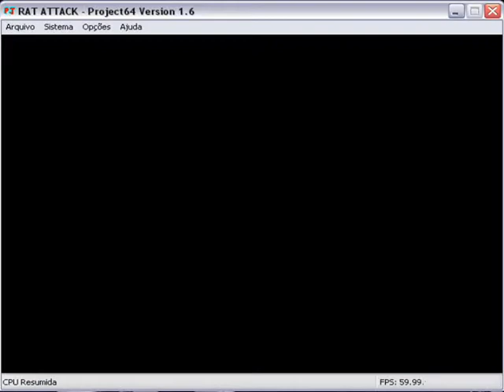Rat Attack! - Funhouse (Nintendo 64 game)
(Zone 3: Funhouse)

I uploaded the rom and the emulator on my blog. :D

[ I don't own Rat Attack! ]
[ I don't own Project64 ]